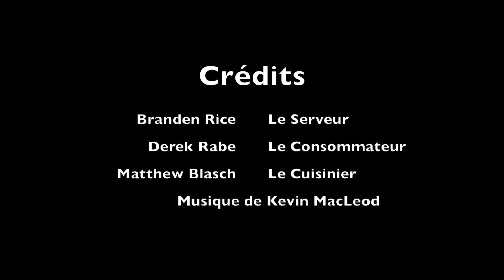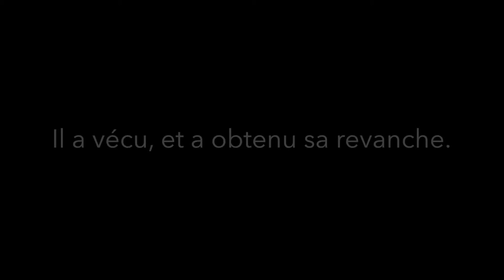Un Croquis de Restaurant en Français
Notre Skit requis pour la classe française.